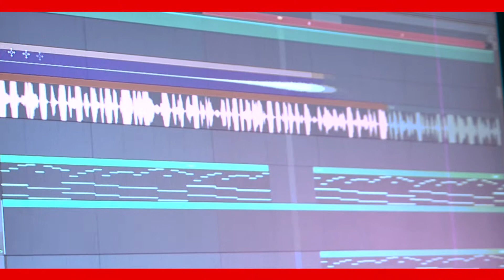Maurienne Zic #1 - Dream On The Cimes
Cette semaine, Maurienne TV vous propose une nouvelle rubrique s'intitulant "Maurienne Zic", avec comme Artistes, le groupe Mauriennais "Dream On The Cimes".

 En avant la musique !